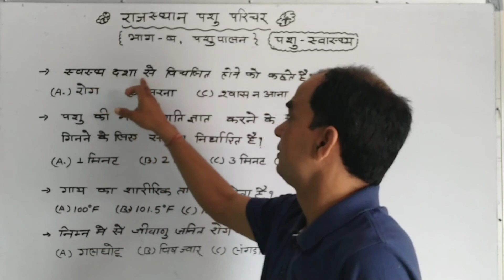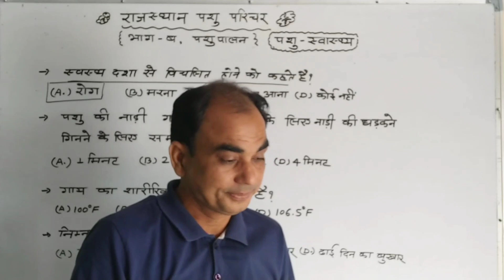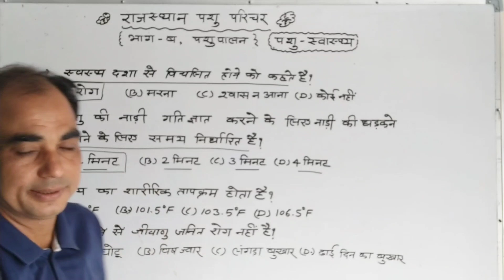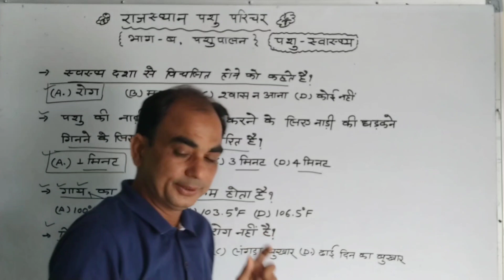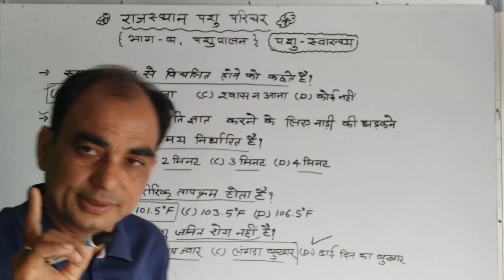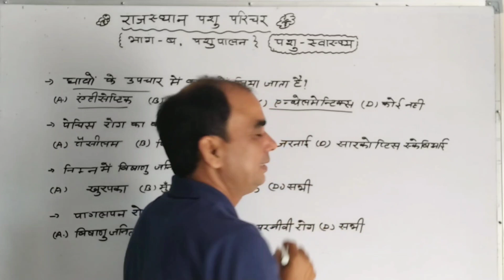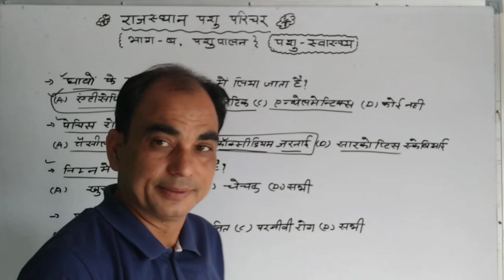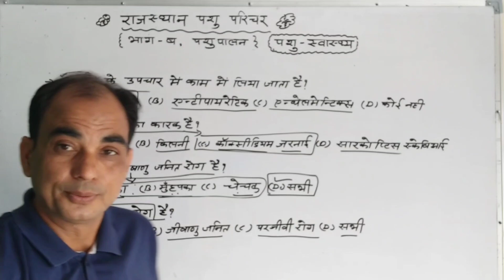राजस्थान पशु परिचर MCQ प्रश्न, परीक्षा की दृष्टि से महत्वपूर्ण प्रश्न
राजस्थान पशु परिचर  के प्रमुख प्रश्न